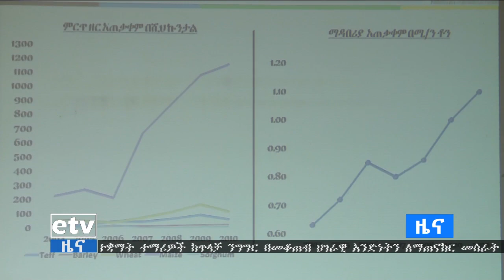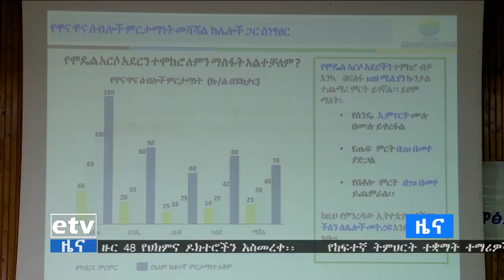etv ኢቲቪ ምሽት 2 ሰዓት አማርኛ ዜና… ግንቦት 17/2011 ዓ.ም